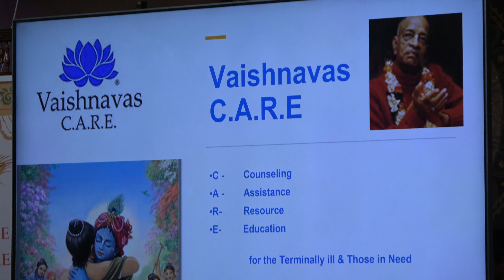H.G.JAGANNATH MISRA DAS PRABHU'S LECTURE ISKCON TORONTO SUNDAY LOVE FEAST APRIL 9TH 2023 CANADA 🇨🇦